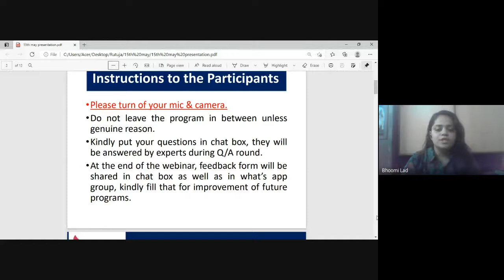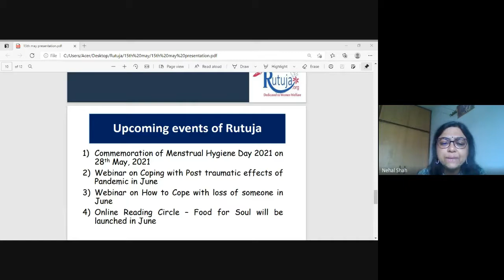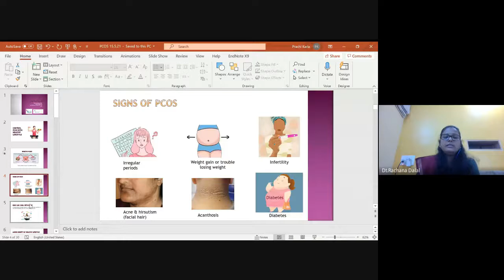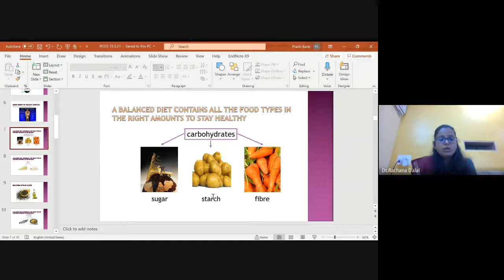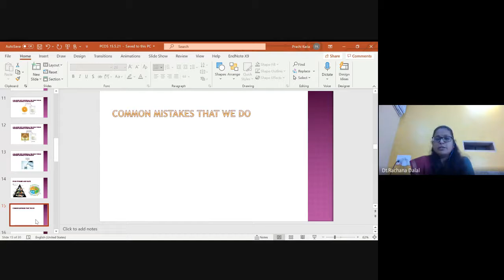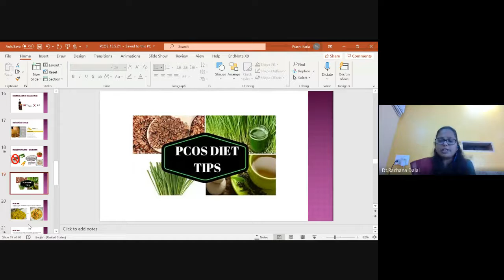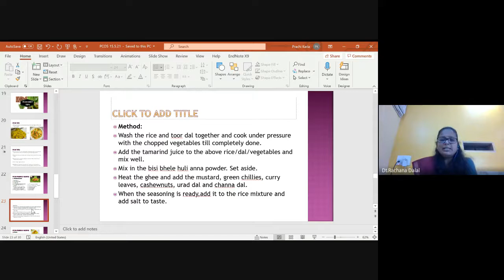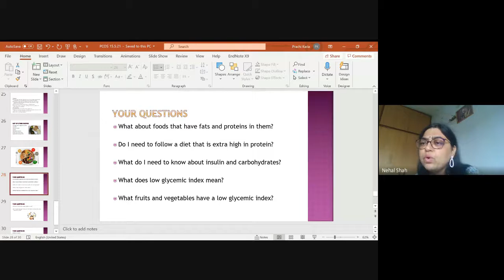Webinar on "EFFECT OF DIET ON PCOD" by Rutuja Charitable Trust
Present video provides basic information about balanced diet to reduce & control the effect of PCOD.
On world family day 15th May Rutuja Charitable Trust organized a webinar on  "EFFECT OF DIET ON PCOD" which is conducted by expert dietitian Rachana Dalal.
In this video balanced diet, all components of balanced diet, effect of diet on PCOD is explained perfectly. There is some recipes given for PCOD patient - poha, bisi bela anna, khandvi, masala chole, misal etc.